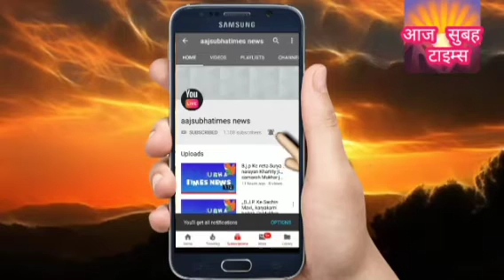*उठो जागो और तब तक मत रुको जबतक लक्ष्य की प्राप्ति नहीं हो जाती* करोड़ो युवाओं के प्रेरक, मार्गदर्शक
🚩 *उठो जागो और तब तक मत रुको जबतक लक्ष्य की प्राप्ति नहीं हो जाती* 🚩
       करोड़ो युवाओं के प्रेरक, मार्गदर्शक, युगपुरुष, क्रन्तिकारी, राम कृष्ण परमहंस के संस्थापक स्वामी विवेकानंद जी की पावन जयंती पर नमन 🙏